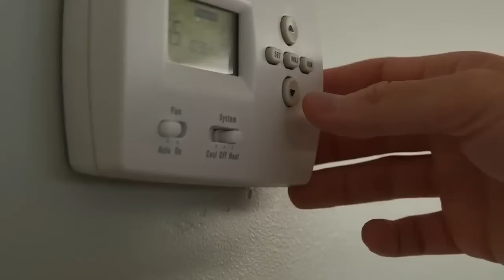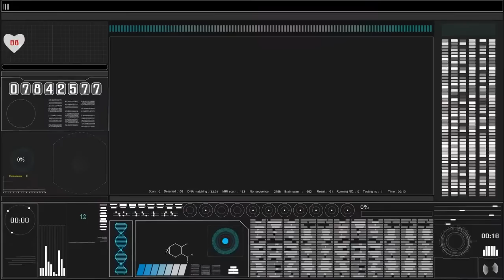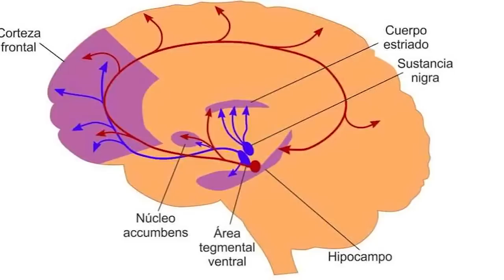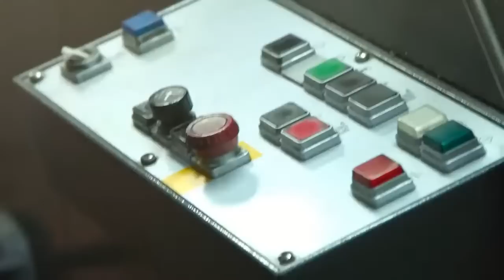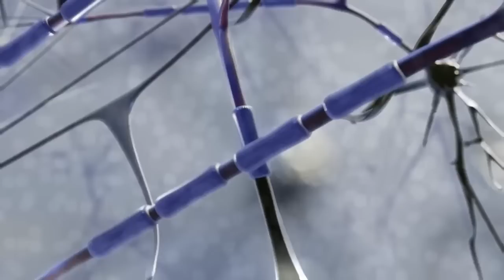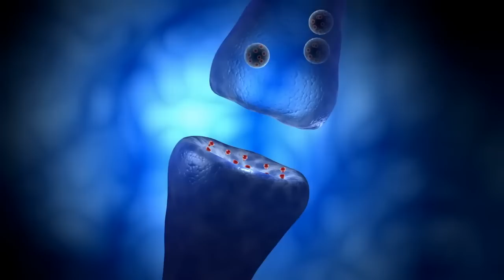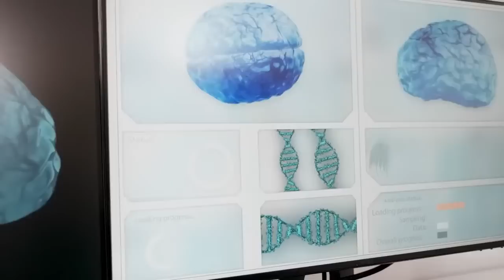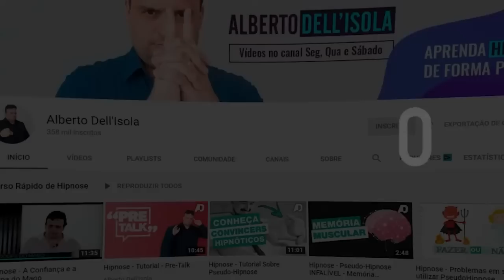O Vício, o prazer e a droga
No quarto episódio da série sobre vícios, falo hoje sobre prazer, será que o viciado sente prazer no uso das drogas psicoativas?
Como sempre no vídeo eu falo de experimentos muito interessantes que os revelam coisas surpreendentes sobre os vícios, fissuras e etc.